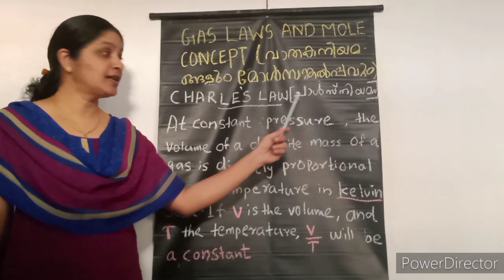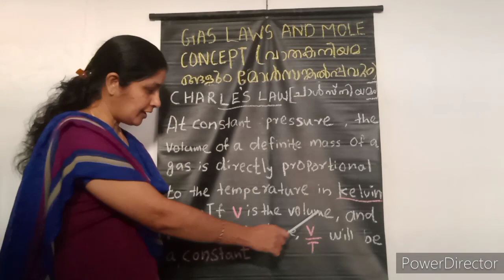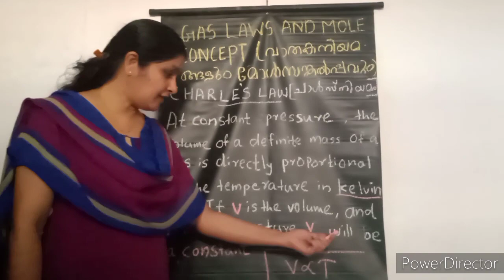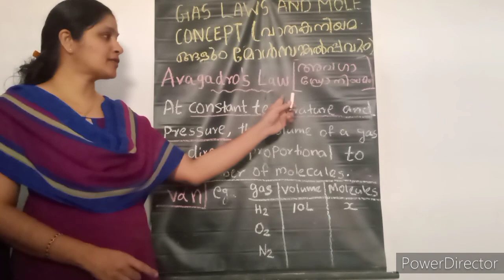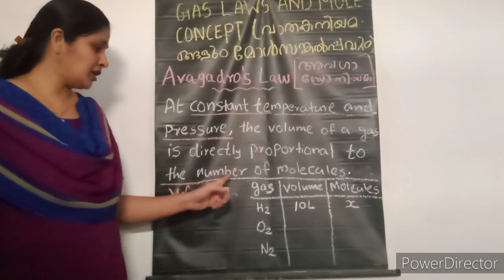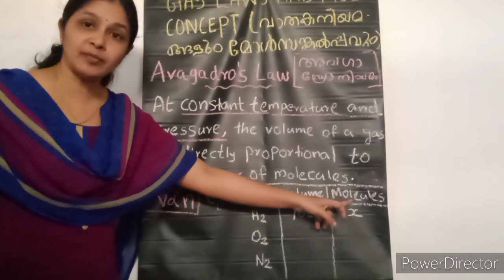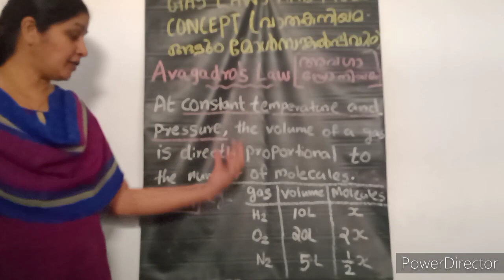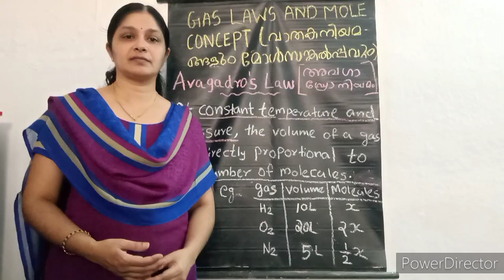Standard 10 chemistry chapter 2 part 2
അവഗാഡ്രോ നിയമം

താപനില, മർദ്ദം ഇവ സ്ഥിരമായിരിക്കുമ്പോൾ വാതകങ്ങളുടെ വ്യാപ്തം തന്മാത്രകളുടെ എണ്ണത്തിന് നേർ അനുപാതത്തിലായിരിക്കും.